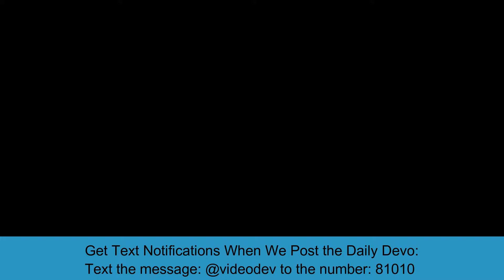Video Devo: Episode 2 Season 5: Thankful That God Makes Things Right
Daily Devo with Pastor Iann Schonken: THANKFUL THAT GOD MAKES THINGS RIGHT (Psalm 7:17)

Psalm 7:17 (Message)
I’m thanking God, who makes things right. I’m singing the fame of heaven-high God.